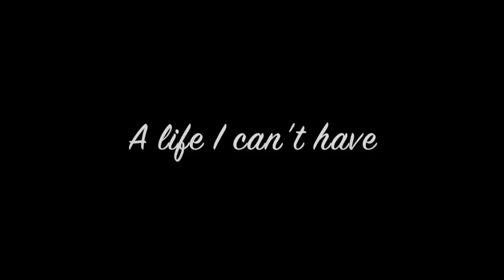Olicity: "A life I can't have"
I have to admit that it has been really difficult to edit a video with the footage from the Premiere. Everything was perfect and  I don't wanna touch a thing.. I couldn't think of anything better to say or to show with a music video... However, I wanted to let you know how "the date" was in my mind and everything they reminded me while I was watching those two gazing at each other in that restaurant. God, I will never forget that scene... never. It was a gift.